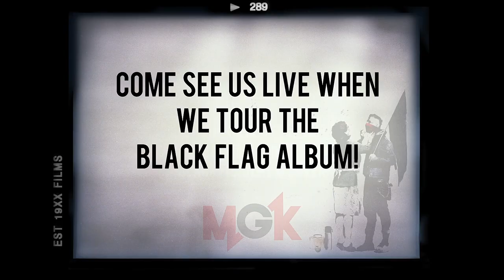BEST DRUMMER ALIVE - ROOK(MGK'S DRUMMER)